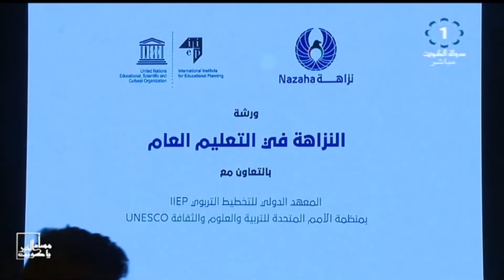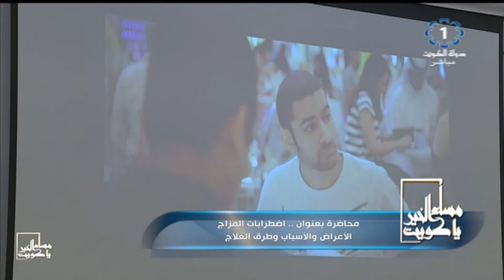برنامج مساء الخير ياكويت 2019/10/22